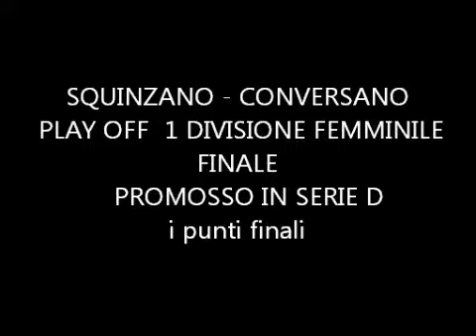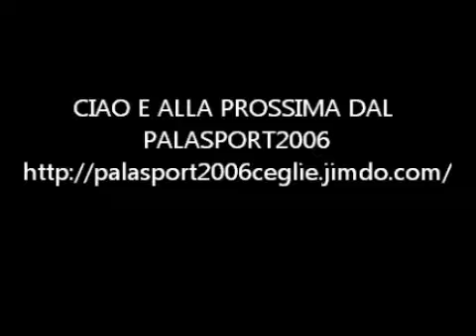SQUINZANO - CONVERSANO i punti finali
PLAY OFF  1 DIVISIONE FEMMINILE FINALE